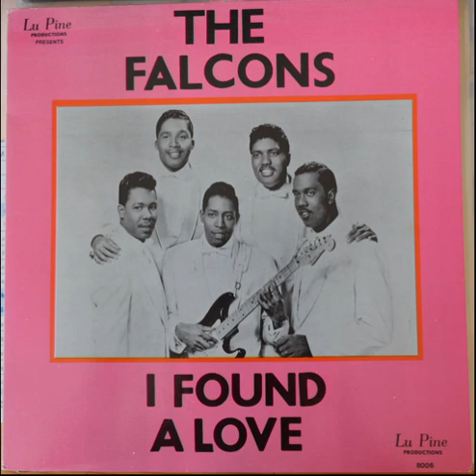The Falcons - I Found A Love